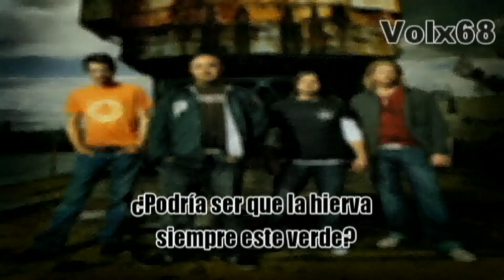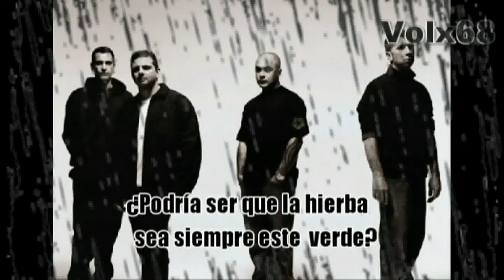This is it - Staind